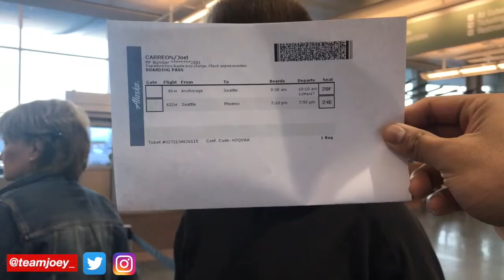MEETING MARQUESE CHRISS AND HIKING IN PHOENIX | The Proccess: Episode 04 | Joey Carreon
My buddy Blake and I take a vacation to Phoenix, Arizona!! Today, we take a hike and meet NBA player Marquese Chriss!!
This is my vlog series, called The Process, where I present the mundane and exciting aspects of my life in a quirky and entertaining vlog-style package!
Songs used (in order):
Kiss Me Deadly - Reel Big Fish
iSpy (feat. Lil Yachty) (Instrumental) - KYLE
Mask Off (Instrumental) - Future

teamjoey_ on Instagram and Twitter
teamjoey on snapchat